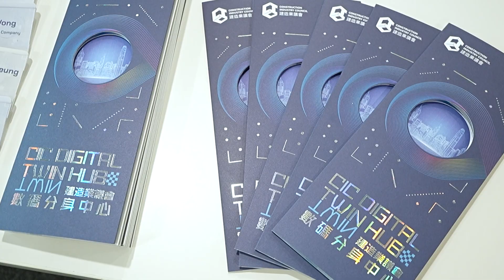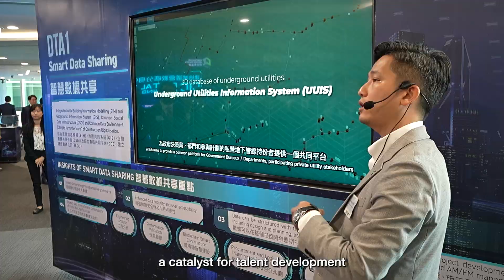“CIC Digital Twin Hub” Opening Ceremony Highlights｜「建造業議會數碼分身中心」開幕禮花絮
為進一步加快建造業數碼化進程，同時普及數碼分身技術在建造業的應用，建造業議會成立「建造業議會數碼分身中心」，並於2023 年 7 月 26 日舉行開幕禮。

「建造業議會數碼分身中心」通過提供協作平台及一系列技術展示，促進數碼分身和建造科技領域的知識交流、培養人才及創新的新平台。新設立的數碼分身中心有四大展區，包括展覽區、智慧工地管理專區、多用途區域及 Digital Twin Lab，並提供多項重點活動，例如數碼分身經驗分享會、導賞團及諮詢工作坊等。

To further accelerate construction digitalisation and popularise the use of digital twin in the industry, the Construction Industry Council established the “CIC Digital Twin Hub” with an opening ceremony held on 26 July 2023.

The “CIC Digital Twin Hub” provides a collaborative platform and an array of technological showcases to facilitate knowledge exchange, nurture talent and inspire innovation in the field of digital twin and construction technology. The newly established CIC Digital Twin Hub consists of four key areas, including Showcase Area, Smart Site Construction Management Corner, Multi-purpose Area and Digital Twin Lab. It will provide a variety of functions, such as digital twin experience-sharing sessions, group guided tours and advisory workshops in the future.